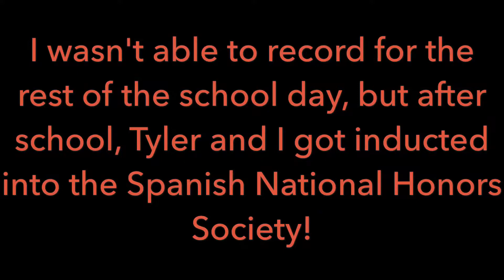My First Vlog!